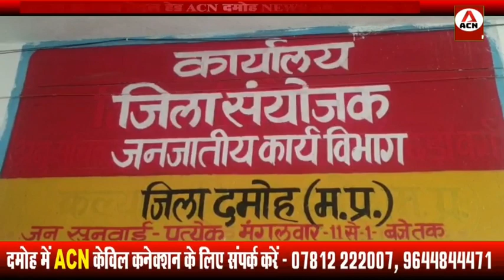जिला कलेक्ट्रेट स्थित कार्यालय का रिश्वतखोर बाबू लोकायुक्त के शिकंजे में